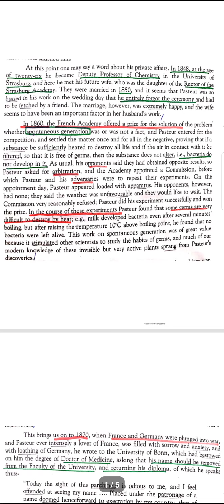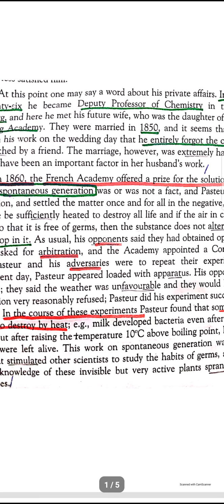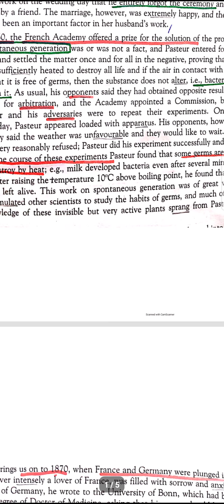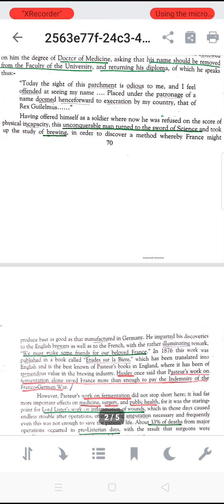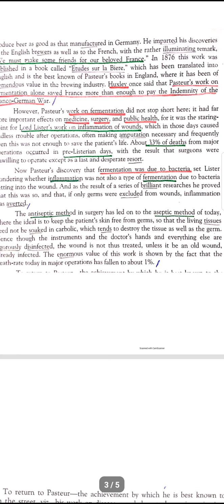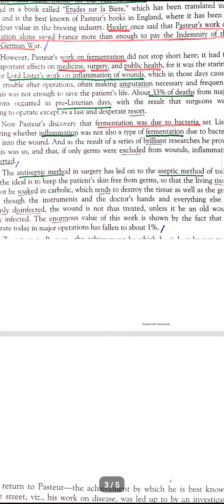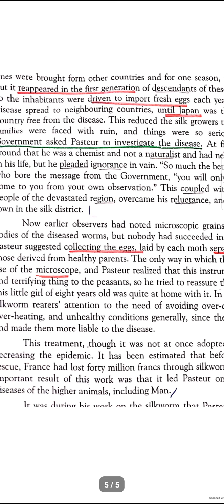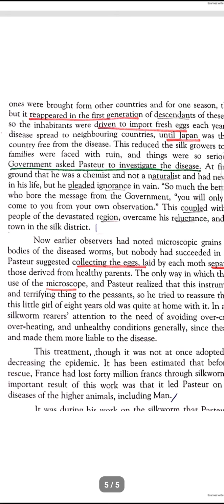Louise Pasture 2nd year lecture#2